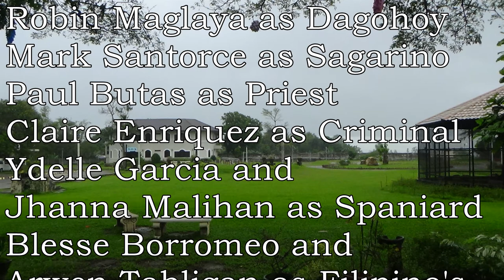The Revolt of Fransisco Dagohoy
By: Students of Grade 7 Sta. Monica, LCC Bacolod
Characters:
Robin Kyle Maglaya as Fransisco Dagohoy
Mark Jason Santorce as Sagarino (Fransisco's Brother)
Paul Marben Butas as The Priest

Mary Claire Enriquez as Criminal
Ydelle Angela Garcia and Jhanna Malihan as Spaniards
Blesse Rachelle Borromeo and Arwen Elanor Zen Tabligan as Filipinos

Arianne Mae Canlas as the Narrator

Cheyenne Angela Fransz as the Video and Sound editor

Trisha Marie Cabihe, Sharmaine Celestial and Chinette Joy Amar as the propsmen

Submitted to: Mr. Ram Andrew Arrogancia